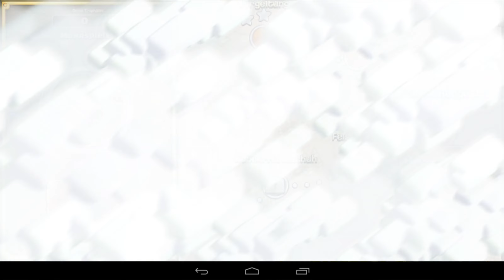Clash of Clans - Part 2 - Let's Play [German]